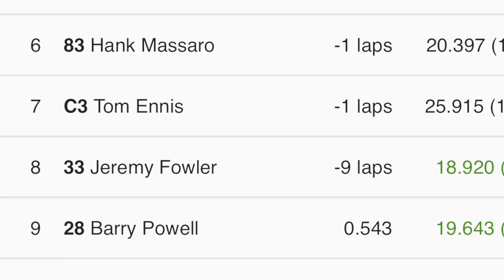10/8/2022 Southern Vintage Harris Speedway